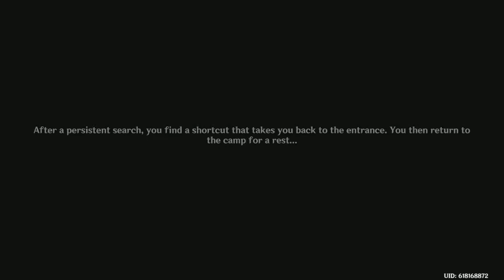Puzzling into fear.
What await the path we headed?